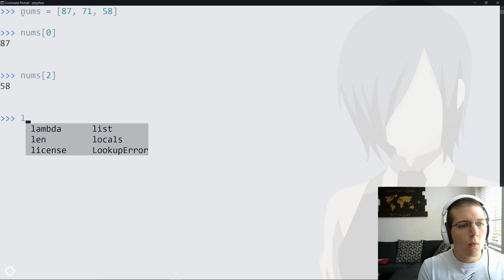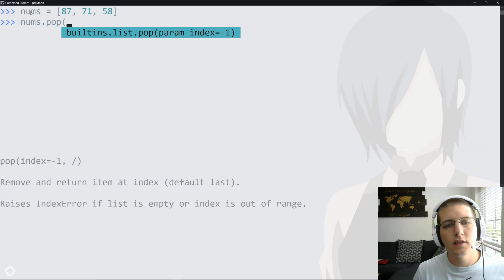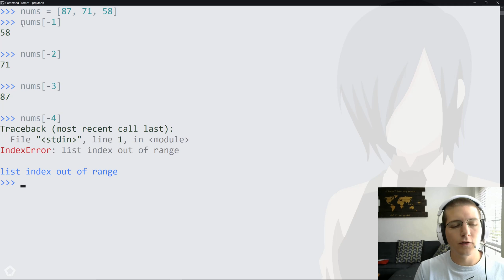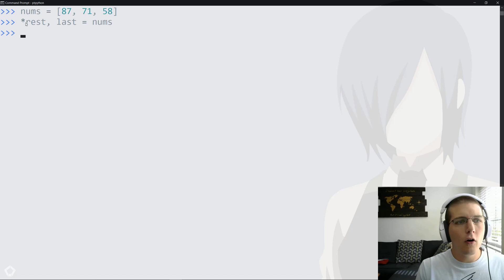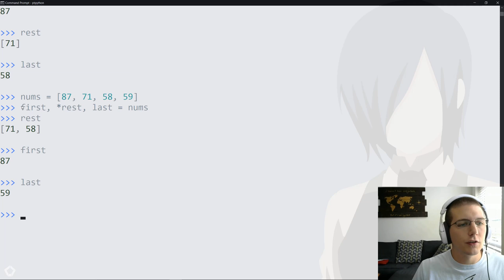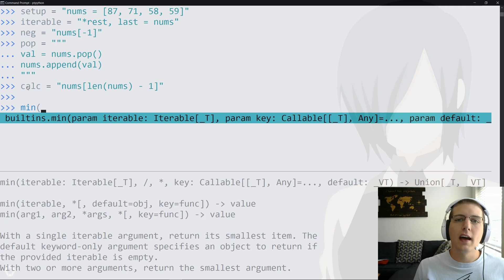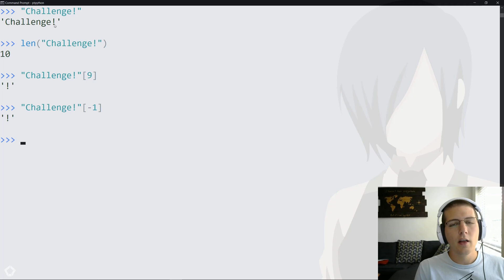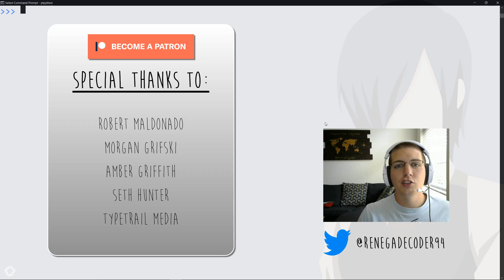4 Ways to Get the Last Element of a List in Python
Learn how to retrieve the last item of a list in Python with The Renegade Coder. Topics covered include negative indexing, iterable unpacking, and more. Content is based on an article by The Renegade Coder called How to Get the Last Item of a List in Python

0:00 - Introduction
0:24 - Brute force
1:45 - Pop function
2:45 - Negative indexing
3:44 - Iterable unpacking
6:10 - Performance
8:02 - Challenge